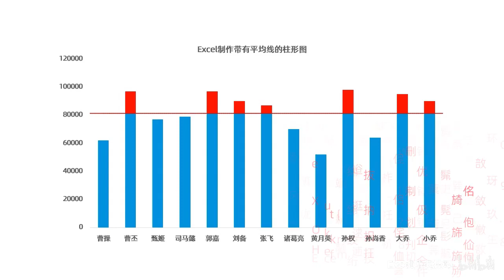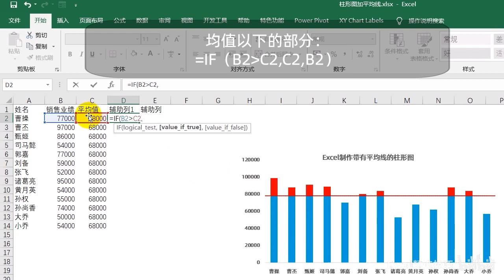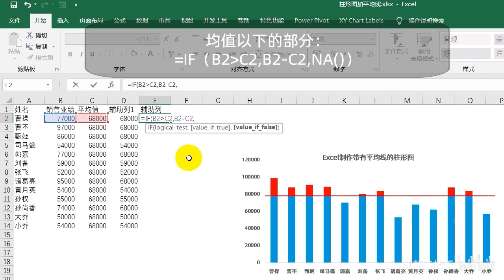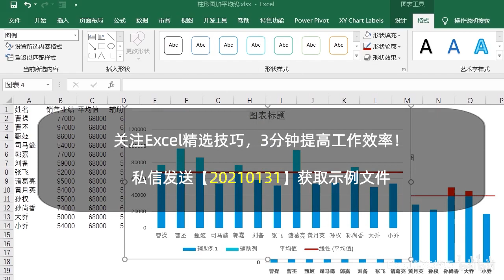Excel 3分钟制作带有平均线的柱形图！高级图表&函数公式&平均值&IF函数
柱形图加上平均线，完成情况一目了然！文中涉及函数：AVERAGE函数，IF函数具体函数公式：平均值=AVERAGE($B$2:$B$14)辅助列